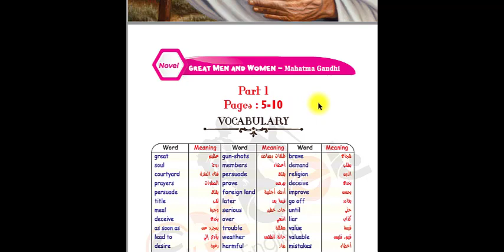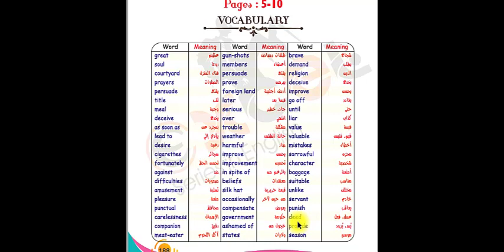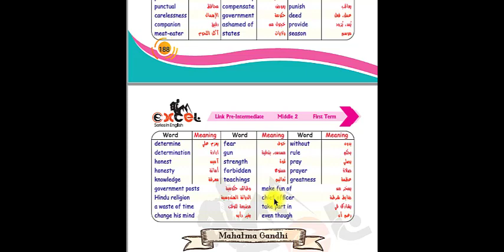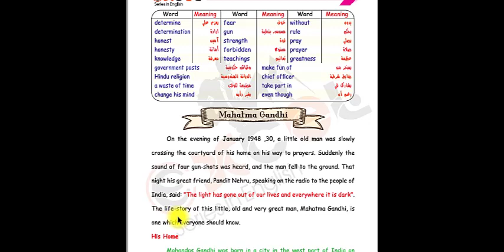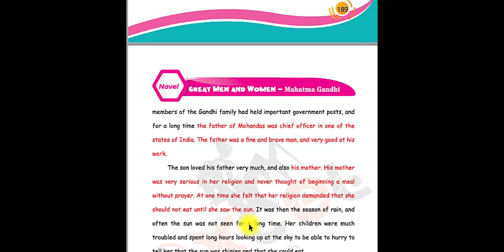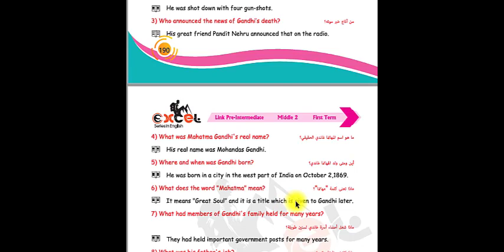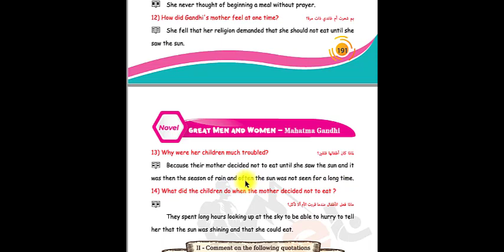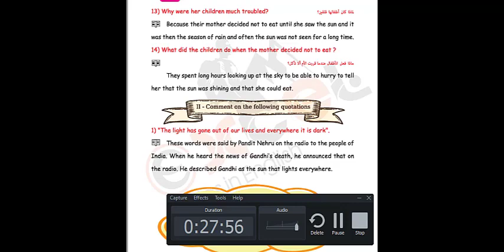Middle 2 Great Men & Women Gandhi episode 1